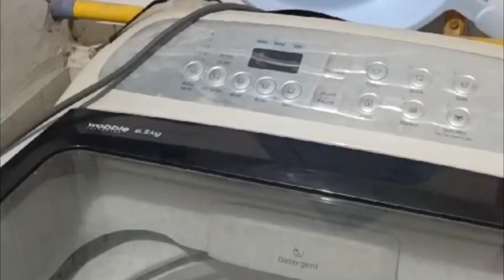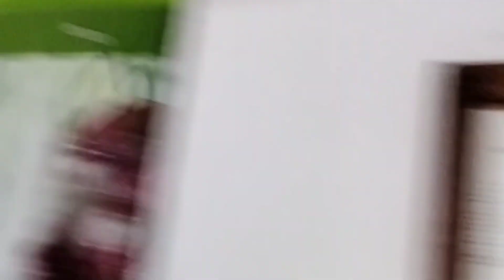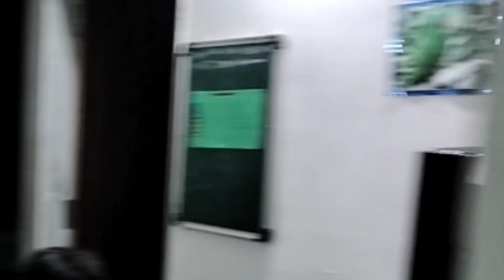Ye aag kaisi lagi